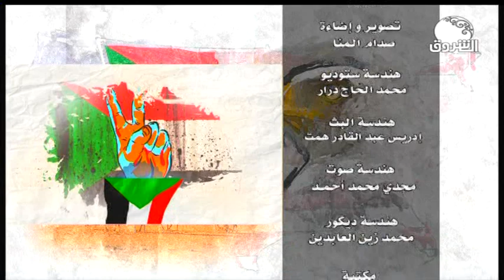اشراقات الغد | دور واسهامات المرأة السودانية في احلال السلام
اشراقات الغد ـ دور واسهامات المرأة السودانية في احلال السلام
الضيوف :
عواطف يوسف ـ أمين أمانة المرأة بمركز دراسات اشراقات الغد
د. رحيل جاه الله عبد الرحمن ـ مشرف اداري بمركز دراسات وثقافة السلام ـ جامعة السودان
تقديم : أحمد الجعلي
ـــــــــــــــــــــــــــــــــــــــــــــــــــــــــــــ

الشروق_ الفضائية
Ashorooq Tv
ـــــــــــــــــــــــــــــــــــــــــــــــــــــــــــــ